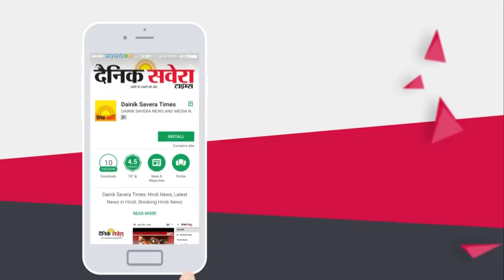Exclusive Interview: Sultanpur Lodhi में सिखाया जा रहा Wheat Grass Juice बनाने का तरीका